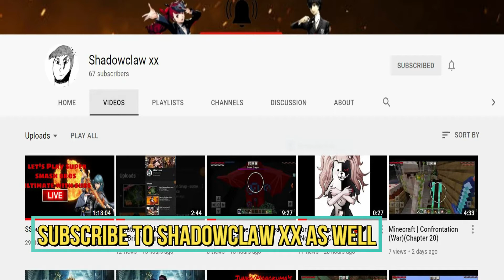Eir: Death Can Be Beautiful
Eir is my favorite Fire Emblem Heroes OC. This video explains why.